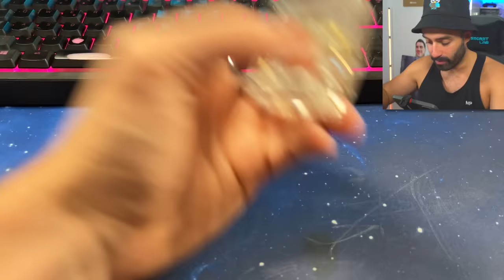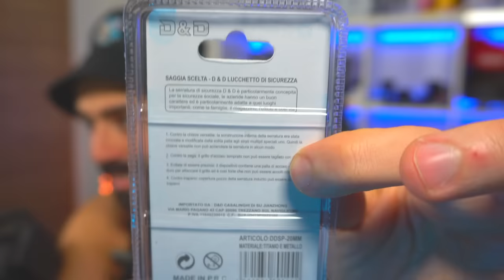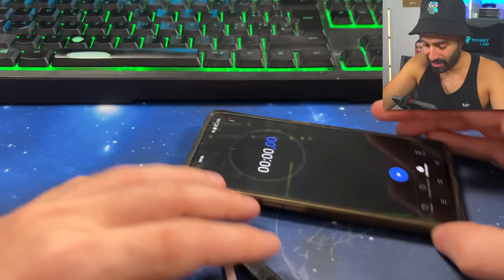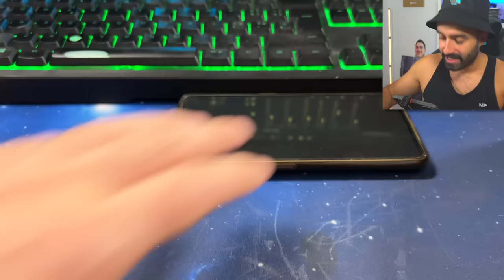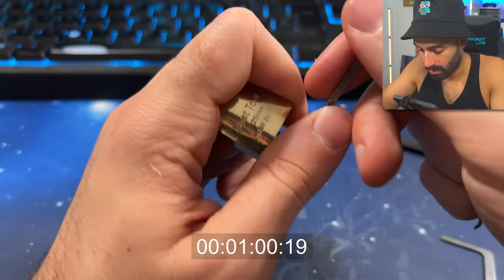COME APRIRE un LUCCHETTO Senza CHIAVE 🔐🔑 *IN 10 SECONDI*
50€ di APP di TIKTOK Quante Atomiche servono per distruggere la terra? Mega Unboxing Temu Non ridere 50€ di GADGET di TEMU RECENSIONI PIU' Divertenti dei Ristoranti Reaction ai PROVINI DEL COLLEGIO 8 FAILS d'acqua xD Cuffie Apple di TEMU Il GRIMACE SHAKE Il Manganello di Aliexpress Persone FORTUNATE vive per miracolo Il Gadget da 20€ di TEMU Se Ridi 0.01 volte Ultimo video Le AIRPODS di TEMU 24 ORE con le NIKE si ALIEXPRESS Prova a Non ridere 10 200€ su TEMU ecco cos'è arrivato Crash Test a 170km/h con la Porche Prova a Non ridere UNBOXING nike da 1000€ Test a 150km/h TOP 50 CLIP Football ChallengeILLUMINATICREW Cover Newmartina di WISH IL GADGET di WISH ILLEGALE APRO 5000€ di PACCHI Il Rolex di Wish da 10.000€ POV: Abiti in Trentino Ultimo Unboxing Meme Abbastanza Black Humor
Grazie ai miei investimenti a Dubai con i maestri del webmarketing che hanno le lamborghini degli altri in garage e il grattacielo. Pazzesco

Tutta la mia Attrezzatura Tech

IlluminatiCrew